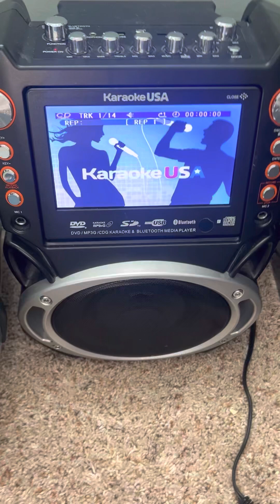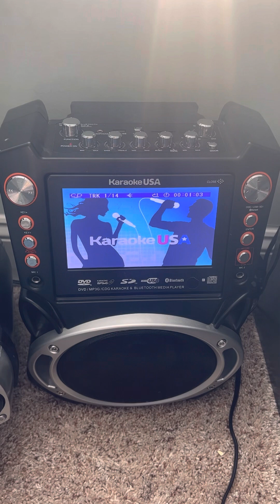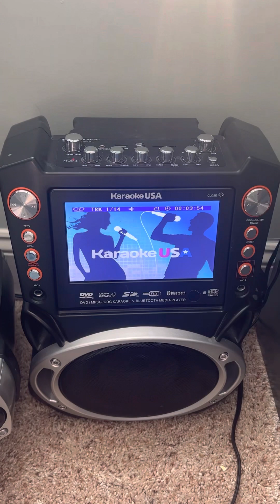Leave (Get Out)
Track 1/14 of the album Kidz Beat sung by Kidz Beat Kids.